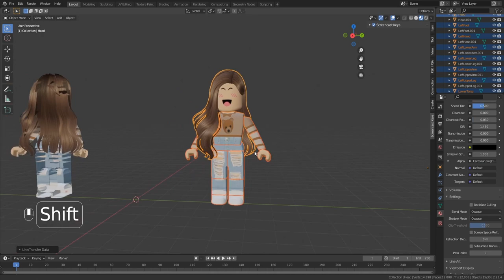FIX RIG TRANSPARENCY import from ROBLOX STUDIO to BLENDER✔️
👀 I'm Smash Doctor and I develop games on roblox. 🔥
📹If you have this transparency issues while importing from Roblox studio to blender 2.8+ this will fix it for you✨ I used this rig to make a GFX